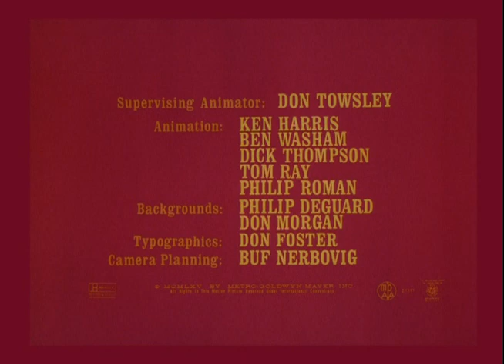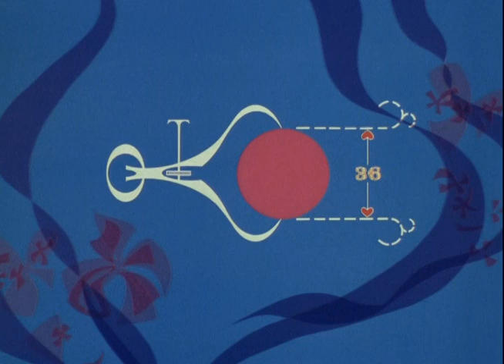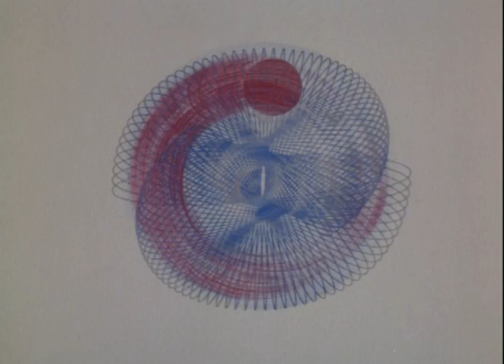The Dot and the Line (1965)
Directed by Chuck Jones, Maurice Noble
Written by Norton Juster
Narrated by Robert Morley
Produced by Les Goldman, Chuck Jones